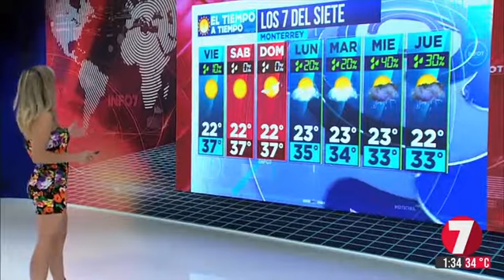Nora Gayol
Pronostico del tiempo 18 Julio 2019